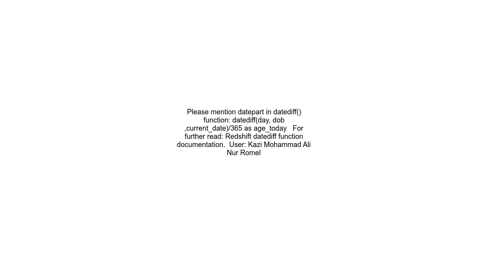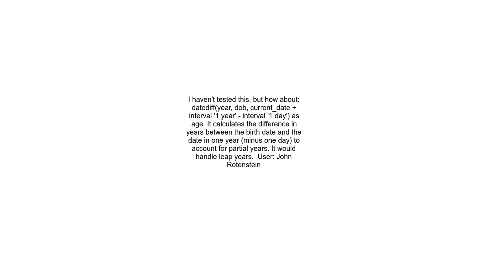Calculate AGE from date of birth in REDSHIFT